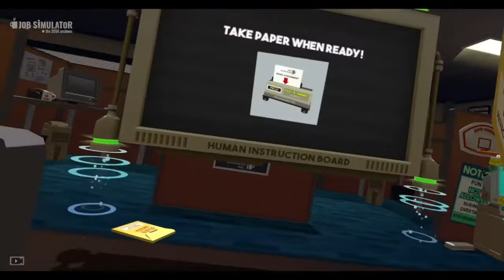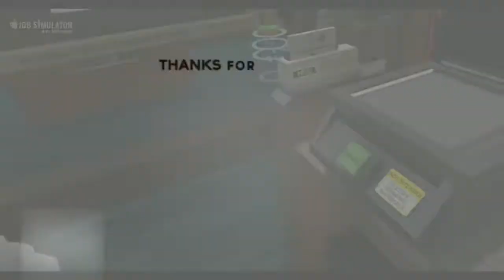Working the Night Shift... IN VR?! | Oculus Rift Gameplay | Ep. 2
✓FOLLOW ME✓